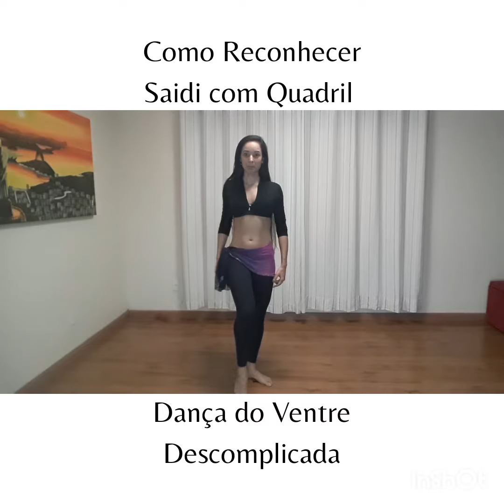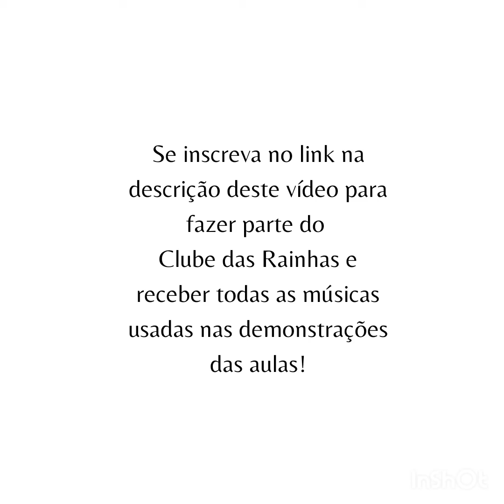Reconhecendo o Saidi pelo Quadril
Aqui ensino a Dança do Ventre Descomplicada!